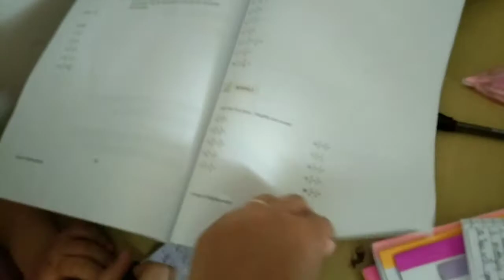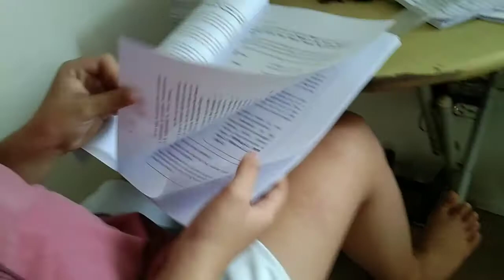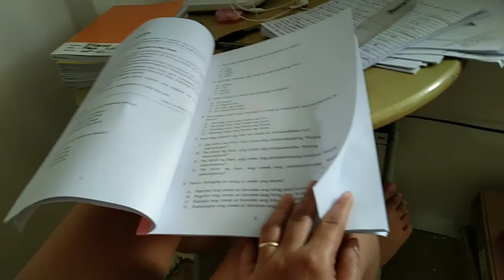Modular Class At Home Part 1 | Rhea Lyka Veloso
Hi my name is Rhea Lyka Veloso.

My mom Elizabeth Veloso encourage me to do videos. And i love too and here I am your new best friend.

Thank you  and Spread LOVE..

hallo deutsch class 6 module 1,
german class 8 module 5,
allen module class 9,
model activity class 9